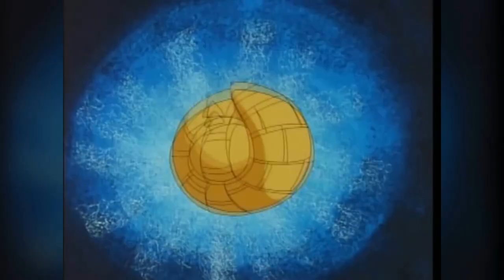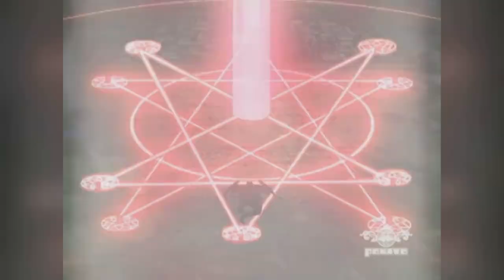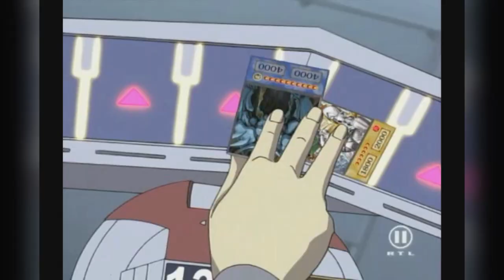All 7 Millennium Items EXPLAINED! | Yu-Gi-Oh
Welcome to a new video on my channel! Today I will explain to you all of the millennium items from yugioh and their origins, powers and secrets. These are the ancient artifacts that play a crucial role in the yugioh series and have mysterious connections to the ancient Egyptian civilization. What are the millennium items and how do they work? Find out in this informative video!

Yugioh is one of the most popular and iconic anime and manga franchises of all time. The story revolves around a boy named Yugi Muto who inherits a puzzle that contains the spirit of an ancient pharaoh. Together with his friends, he engages in duels using cards that represent monsters, spells and traps. But there is more to the game than meets the eye, as there are dark forces that seek to use the power of the millennium items for their own purposes.

In this video, I will explain to you what each of the seven millennium items are and what they can do. These items are the millennium puzzle, the millennium ring, the millennium eye, the millennium rod, the millennium scale, the millennium key and the millennium necklace. I will also tell you how they were created, who possessed them and what role they played in the events of yugioh.